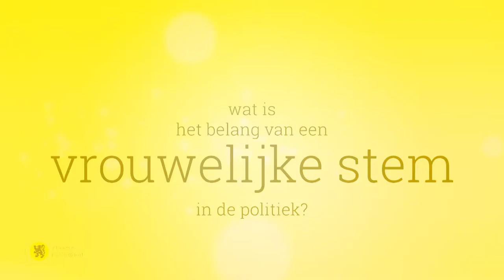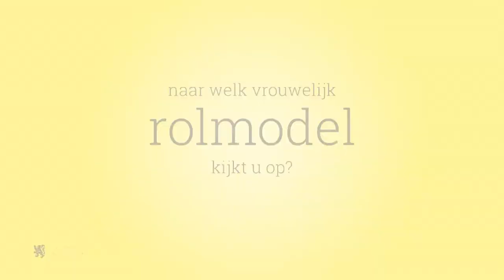70 jaar vrouwenstemrecht 26 juni 2019 - Sarah Smeyers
Vandaag 70 jaar geleden brachten vrouwen in België voor het eerst effectief hun stem uit bij de parlementsverkiezingen van 26 juni 1949.
Hoe ervaren vandaag vrouwen hun loopbaan in de politiek?
7 vrouwelijke Vlaamse volksvertegenwoordigers geven antwoord.
Als tweede komt Sarah Smeyers (N-VA) aan het woord.